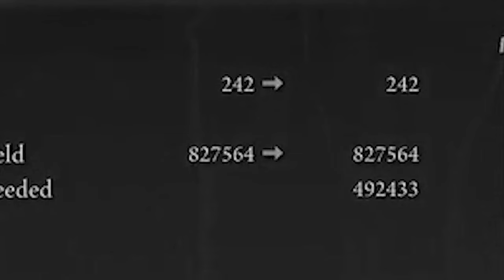MIDRA LORD OF FRENZIED FLAME VS KRATOS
ONE THING LEFT TO DO.

yeah this is my favorite boss of the dlc, idk if anything will top this.

I use adobe premiere and capcut to edit my videos.

_ _ _ _ _ _ _ _ _ _ _ _ _ _ _ _ _ _ _ _ _ _ _ _ _ _ _ _ _ _ _ _ _ _ _ _ _ _ _ _ _ _ _ _ _ _ _ _ _ _ _ _ _ _ Tags